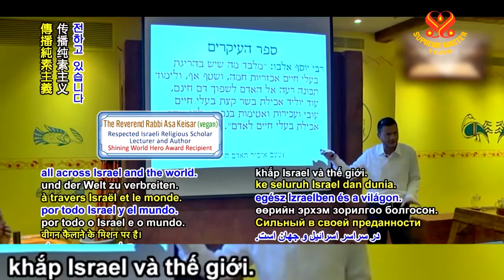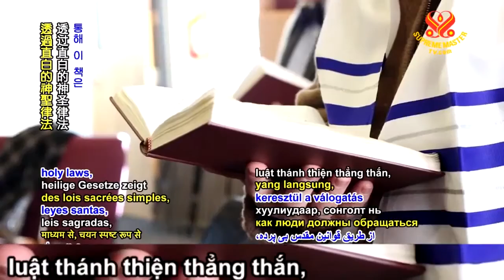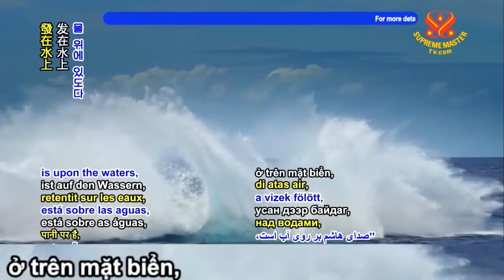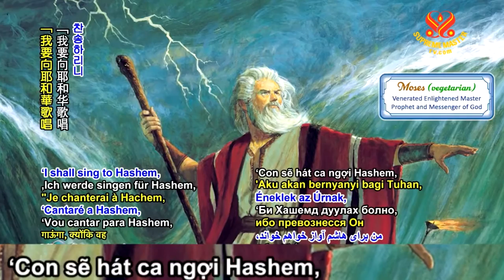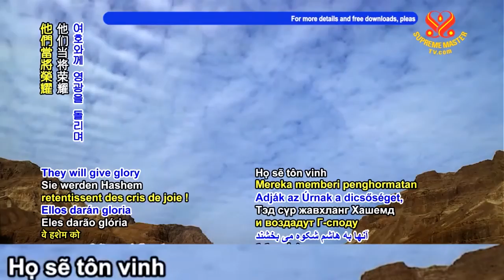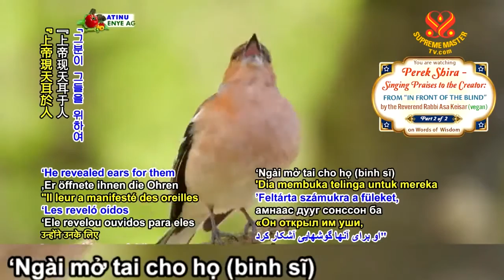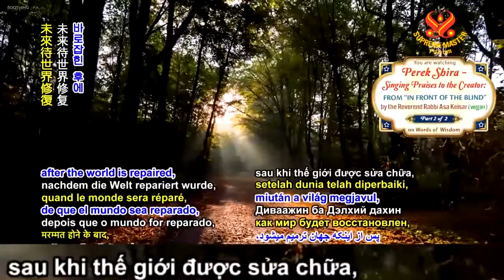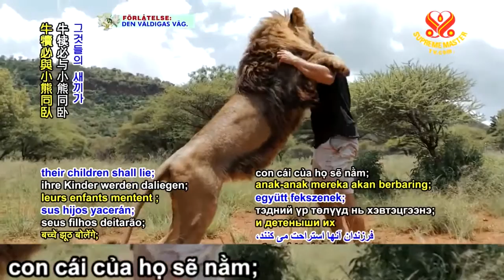P.2/2 Perek Shira Hát Ca Ngợi ĐấngTạo Hoá : Trích Từ ' Trước Mắt Người Mù ' - Thanh Hải Vô Thượng Sư